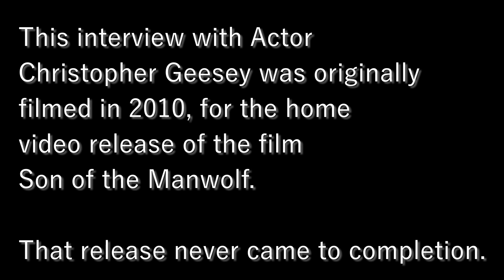Manwolf Extras: An Interview with Christopher Geesey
Bonus feature ripped from the Son of Manfolf Blu-ray.